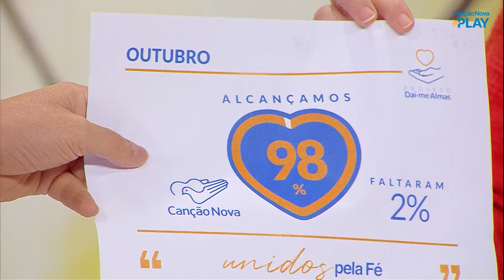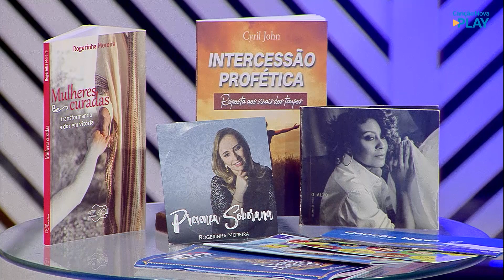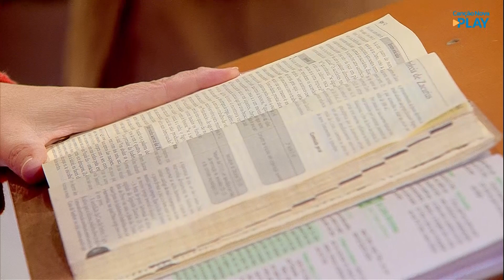O Amor Vencerá - 03/11/2020